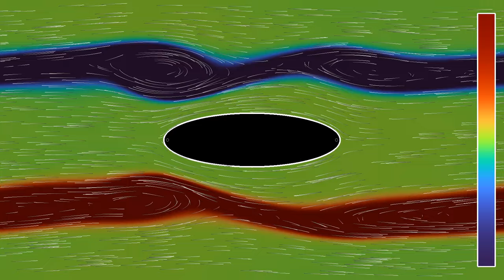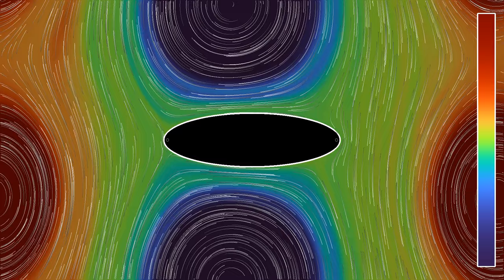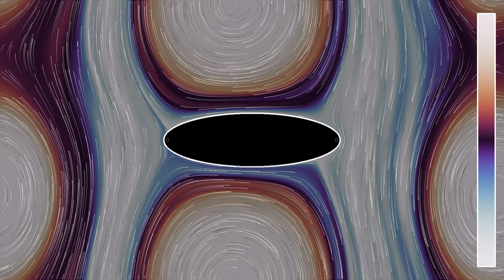A shear flow with an elliptical obstacle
In this next step getting us closer to simulating an airfoil, the circular obstacle in an incompressible Euler flow, shown before in the simulation , has been replaced by an elliptical obstacle. This has a measurable effect on the flow of the fluid, though as in previous simulations, the flow still tends to settle on a configuration with mostly upward and downward velocities, probably a consequence of the periodic boundary conditions on a torus with aspect ratio close to 2:1.
Vorticity: 0:00
Vorticity (log scale): 1:42
In the both parts, colors depend on the vorticity of the velocity field, which measures how much it rotates. In the second part, a logarithmic scale is used. The velocity field of the fluid is materialized by 1000 tracer particles, whose initial position is distributed randomly over the simulation region.
This simulation is strongly inspired by the description on the . The initial state for the stream function has the form delta*cos(ax) + g(y). The function g is given by g(y) = 1/(rho*cosh((y+b)/rho)^2) for y between 0 and 1/2, and g(y) = -1/(rho*cosh((y-b)/rho)^2) for y between -1/2 and 0, and is then repeated periodically. There are periodic boundary conditions on the shown rectangular simulation region.